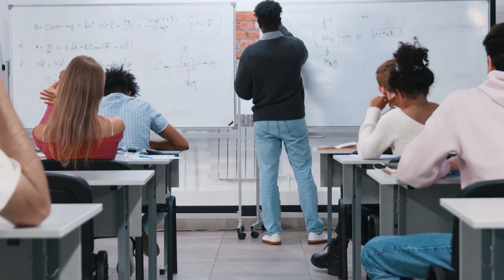อยากเป็น SA แบบโมสต์ ต้องฝึกเขียน Resume แบบนี้!? | Catzilla Most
Holaaa!!! สวัสดีค่าาาเพื่อนๆ วันนี้โมสต์ไม่ได้มารีวิวกระเป๋าแต่อย่างใด แต่จะมาแนะนำเพื่อนๆที่อยากจะเป็น SA ของชอปแบรนด์เนมต่างๆ โดยคลิปนี้โมสต์จะมาแนะนำการเขียน Resume ที่จะเข้าไปสมัครงานในการเป็น SA ถ้าอยากรู้ว่าต้องทำอย่างไรบ้างไปรับชมกันในคลิปได้เลยค่าาาา

LINE : Mosteeness
เข้าร่วมเมมเบอร์ รับสิทธื์ถาม-ตอบทุกเรื่องแบรนด์เนมแบบสดๆ สัปดาห์ละ 1 ชม.🔽